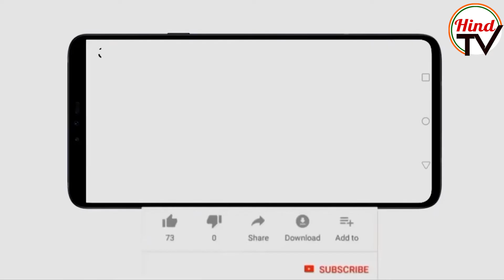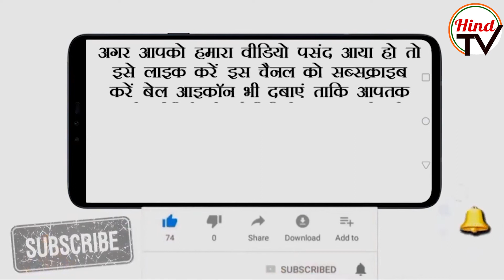Modi government replace new pension schemes to old one I HIND TV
The old pension scheme was done away with in December 2003 by the BJP-led central government when Atal Bihari Vajpayee was prime minister. Its substitute, the National Pension Scheme (NPS), took effect from April 1, 2004. Meanwhile, after Rajasthan another Congress-ruled state - Chhattisgarh - is set to announce the re-introduction of the old pension scheme from the next financial year.